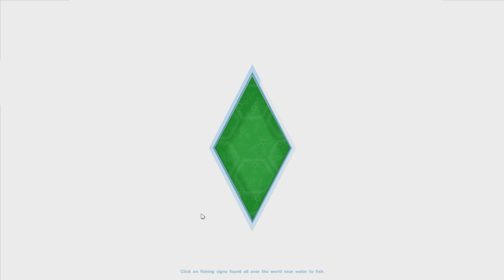Gay Let's Play The Sims 4 - Part 62 Community Birthday Party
We throw Alexander a birthday party out in the neighborhood.

Seems like throwing a community party requires us to fork over the cash to furnish the place. Yeesh! Lee Everett crashes our party too!